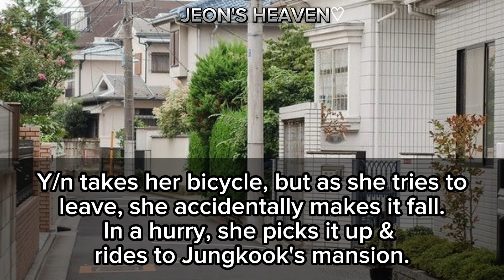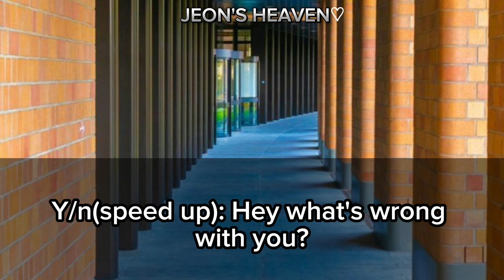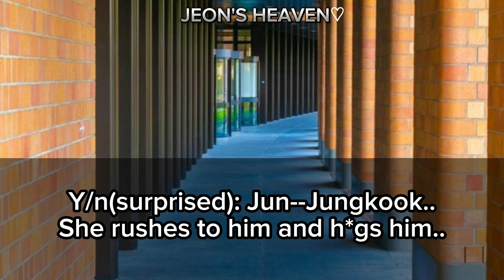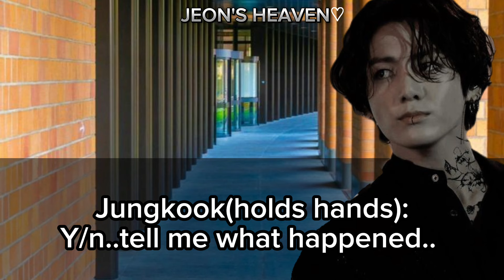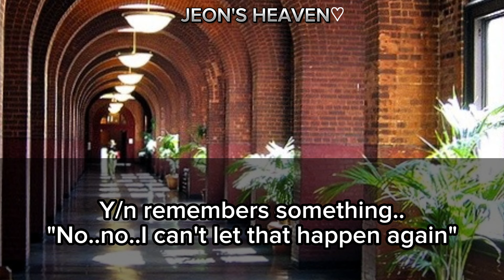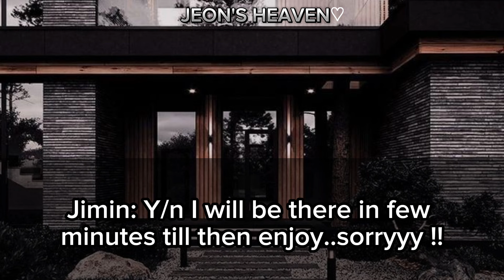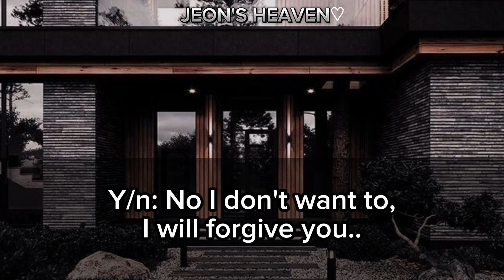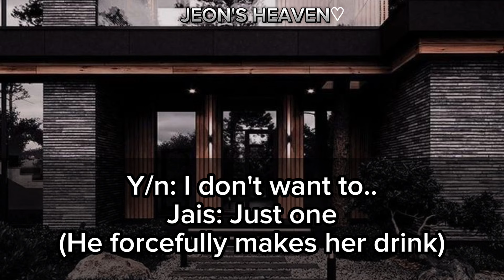When the cold mafia bestfriend is only soft for you || JUNGKOOK ONESHOT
WELCOME TO JEON'S HEAVEN♡

'𝙊𝙣𝙡𝙮 𝙨𝙩𝙤𝙧𝙮𝙡𝙞𝙣𝙚 𝙞𝙨 𝙢𝙞𝙣𝙚'

𝘿𝙤𝙣'𝙩 𝙘𝙤𝙥𝙮 𝙤𝙧 𝙧𝙚𝙪𝙥𝙡𝙤𝙖𝙙

𝙄'𝙢 𝙣𝙤𝙩 𝙩𝙝𝙖𝙩 𝙥𝙧𝙤 𝙞𝙣 𝙬𝙧𝙞𝙩𝙞𝙣𝙜 𝙁𝙖𝙣𝙛𝙞𝙘𝙩𝙞𝙤𝙣 𝙗𝙪𝙩 𝙄'𝙡𝙡 𝙩𝙧𝙮 𝙢𝙮 𝙗𝙚𝙨𝙩

                                                    - JEON'S HEAVEN♡